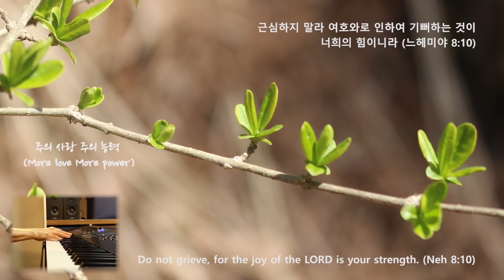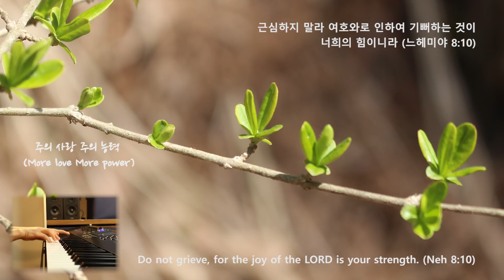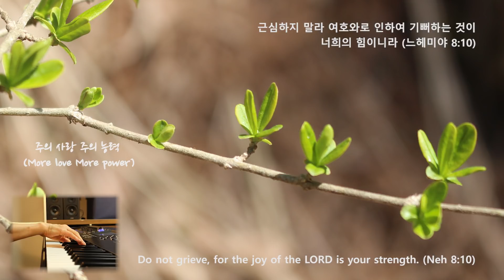근심하지 말라/피아노 PIANO/Do not grieve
Do not grieve, for the joy of the LORD is your strength. (Neh 8:10)

근심하지 말라 여호와로 인하여 기뻐하는 것이 너희의 힘이니라 (느헤미야 8:10)

느헤미야 4장에는 무너진 예루살렘 성을 재건하는 과정에서 성을 건축하는 자와 짐을 나르는 자들이 다 각각 한 손으로 일을 하며 한 손에는 병기를 잡았는데, 건축하는 자는 허리에 칼을 차고 건축하였으며 옷을 벗지도 아니하였으며 물을 길으러 갈 때에도 각각 병기를 잡았다고 했습니다. 어쩌면 지금의 우리의 현실과도 같은 상황일 것 입니다. 무너진 교회를 세우고, 각자의 예배를 세우고, 예배의 삶을 세우는 영적 전쟁의 현실에서 전신갑주를 입으며 말씀의 검을 들고 복음의 신을 신고 살아내야 하는 것입니다. 그러나 중요한 것은 투쟁과 공격의 싸움이 아닌 여호와로 인하여 기뻐하는 것으로 시작되는 힘이어야 한다는 것입니다. 우리가 하나님을 기뻐함으로 예배할 때, 우리가 하나님을 기뻐함으로 기도할 때 일하시는 성령님의 능력을 경험하는 것을 말하는 것입니다. 하나님을 신뢰하며 나아가는 자들에게 약속의 말씀의 은혜를 경험하게 하시길 소망하며 기도합니다.

1. 강물같이 흐르는 기쁨 (Joys are flowing Like a River)
2. 내가 매일 기쁘게 (I'm Rejoicing Night and Day)
3. 주의 친절한 팔에 안기세 (What a Fellowship, What a Joy Divine)
4. 내 평생 사는 동안 (I will sing unto the Lord)
5. 주 음성 외에는 (I Need Thee Every Hour)
6. 주의 사랑 주의 능력 (More love More power)

악기 : YAMAHA MONTAGE 8
영상 : Canon camera EOS 7D
사진 : Canon camera EOS 100D